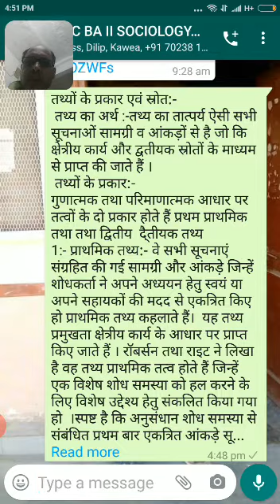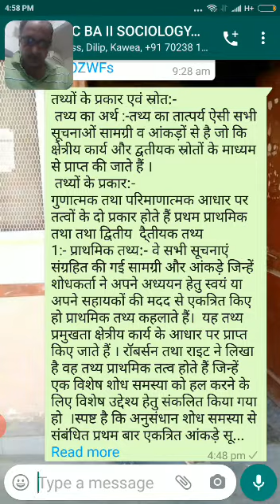Sociology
Dr. Sanjay Kumar